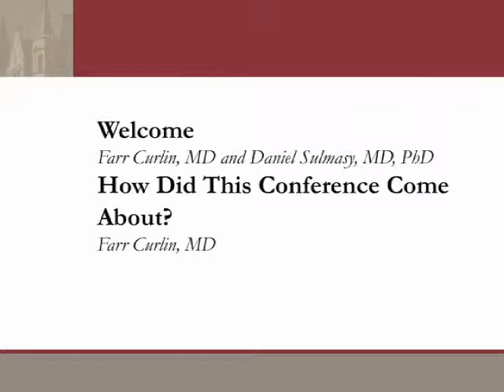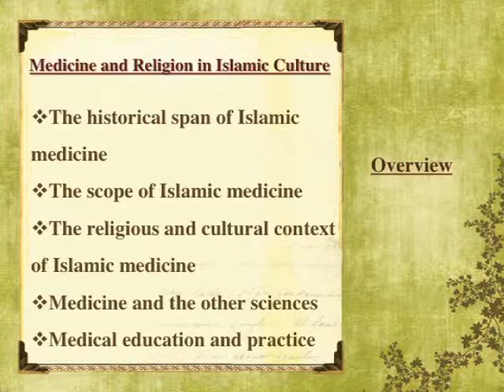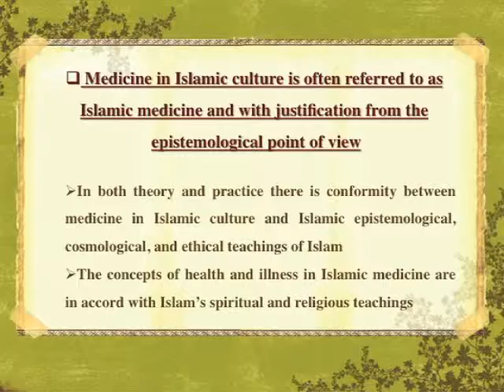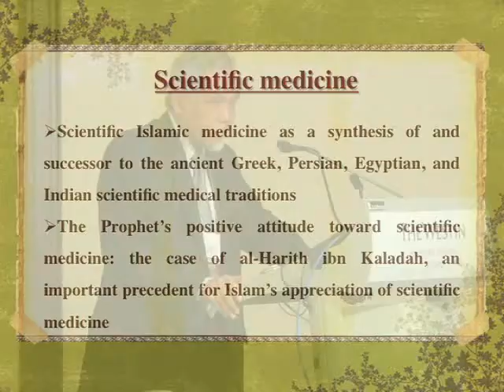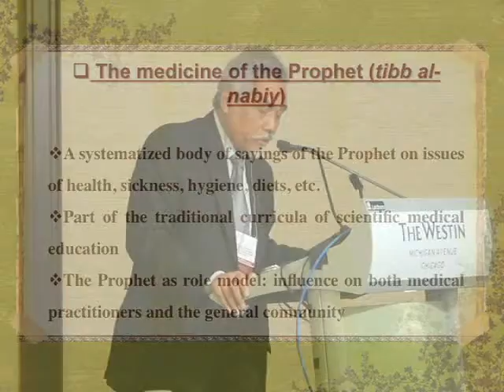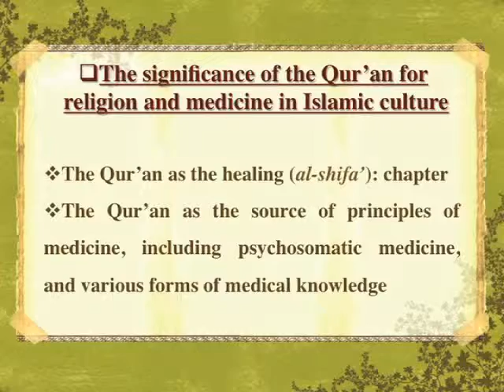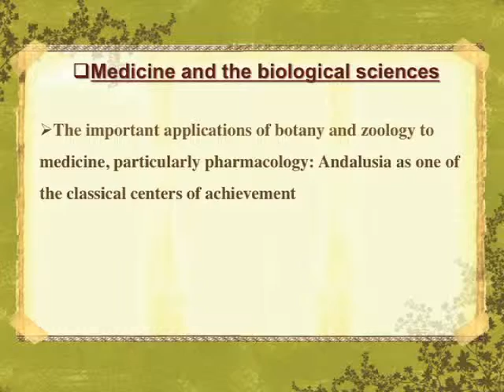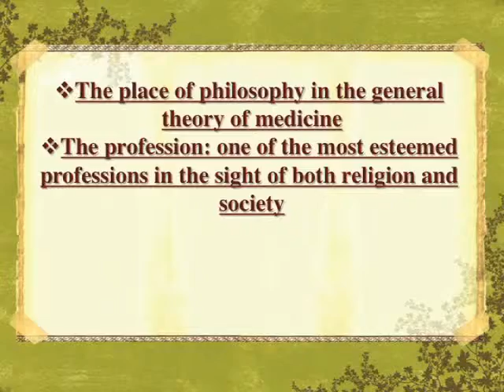Inaugural Conference on Medicine and Religion, Day 1, Part 1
Inaugural Conference on Medicine and Religion
Responding to the Call of the Sick: Religious Traditions and Health Professions Today
Westin Hotel, Michigan Avenue, Chicago, IL

Day 1: History of medicine and religion: How did we end up here?